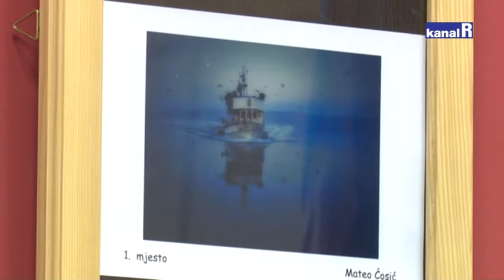PLAVI DAN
Projektom Plavi dan u bakarskoj Pomorskoj školi brinu o očuvanju prirodne baštine Mediterana.